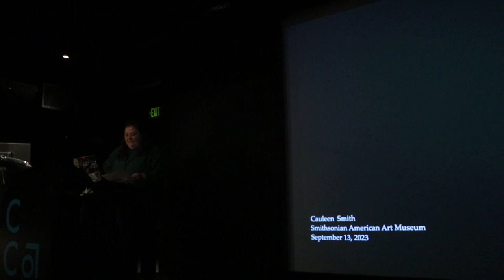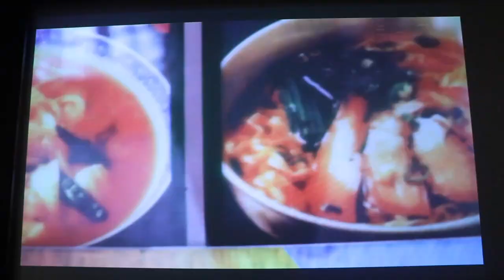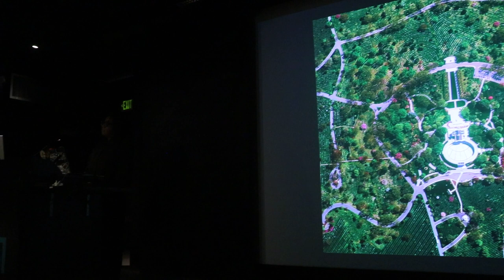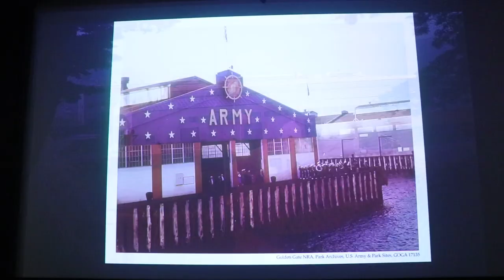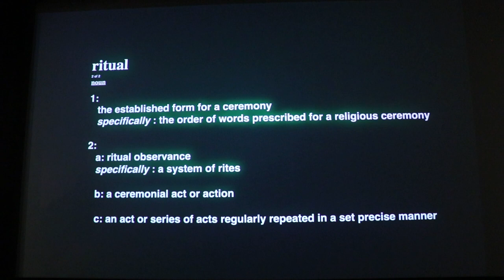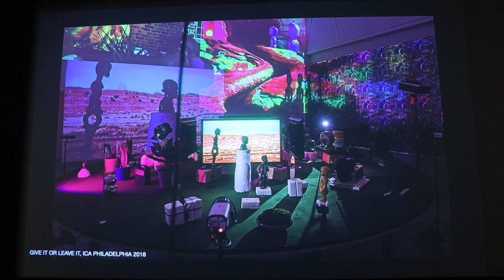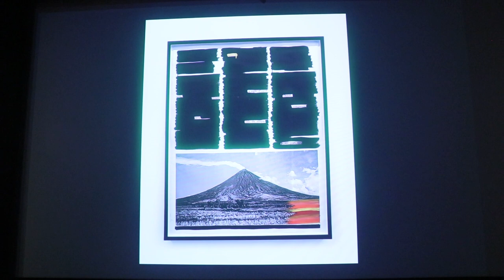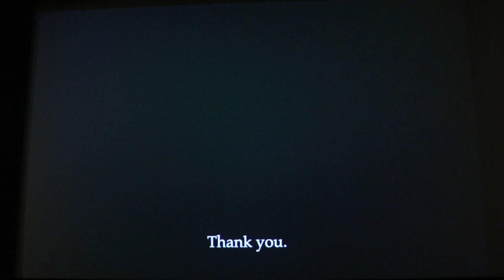Cauleen Smith Lecture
Cauleen Smith was raised in Sacramento, California and lives in Los Angeles. Smith is faculty in the UCLA School of Arts and Architecture. Smith holds a BA in Creative Arts from San Francisco State University and an MFA from the University of California, Los Angeles School of Theater Film and Television. Smith’s short films, feature film, an installation and performance were work showcased at International Film Festival Rotterdam 2019. Smith has had solo exhibitions at The Whitney Museum of American Art, MassMoCA and LACMA.

Smith is the recipient of the following awards: Rockefeller Media Arts Award, Creative Capital Film / Video, Chicago 3Arts Grant, and the Foundation for Contemporary Arts, Chicago Expo Artadia Award, and Rauschenberg Residency, Herb Alpert Awards in the Arts in Film and Video 2016, United States Artists Award 2017, 2016 inaugural recipient of the Ellsworth Kelly Award, 2020 recipient of the Studio Museum Joyce Alexander Wein Artist Prize, and 2021 Guggenheim Fellowship.

For more updates on upcoming events, lectures and news follow CCA Fine Arts on Instagram! (@ccafinearts)